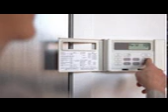MARIO CHABEBE ENTREVISTA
ENTREVISTA CON MARIO CHABEBE  PREVIO A SEMANA SANTA